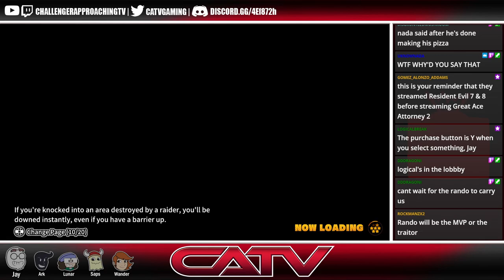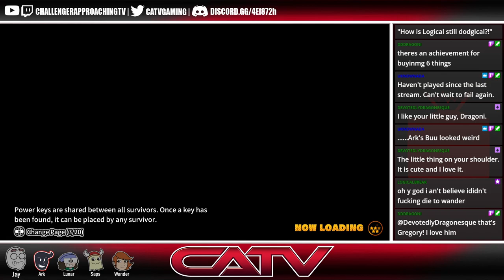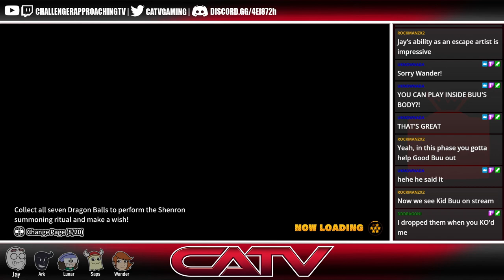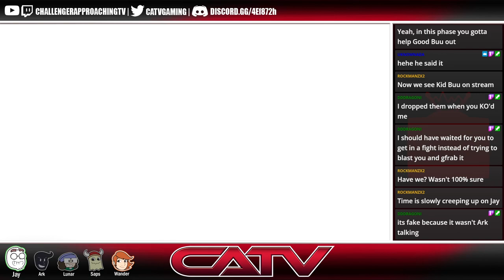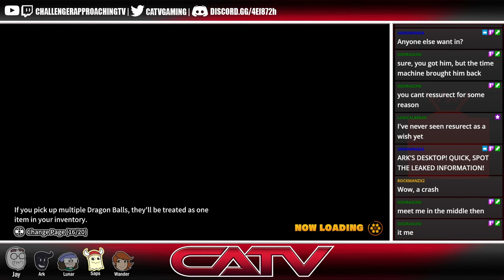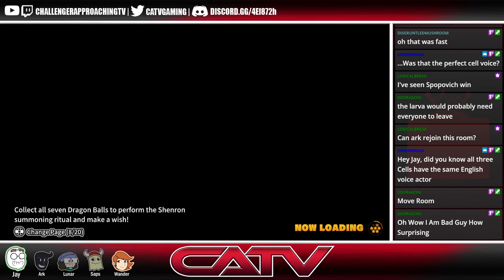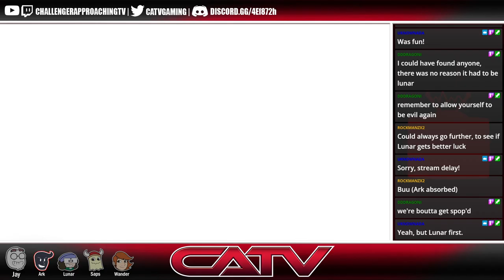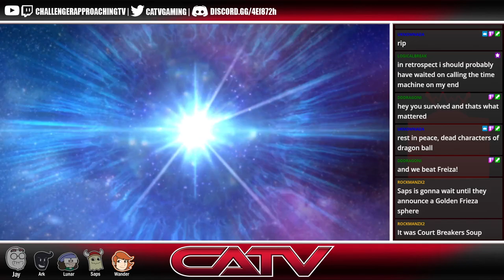[Dragon Ball: The Breakers - Jay] Breaking it down!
Here is a link where you can see Lunar's, Ark's, Saps', and Jay's streams synched up!